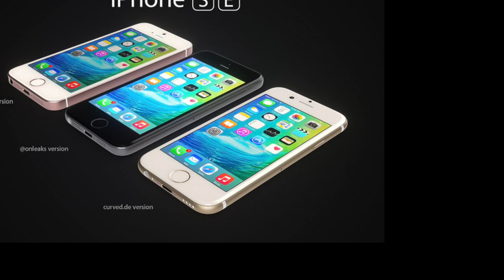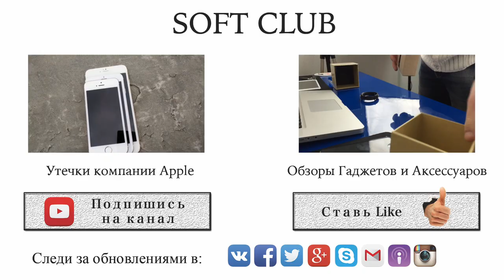iPhone 5se, iPhone SE, iPad Pro 9,7’’ и Apple Watch от Soft CLub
Очередные утечки, и в этот раз iPhone 5 SE или iPhone SE, которое я не смог пропустить )) Да, и скорее всего iPad Pro на 9,7’’ и новые ремешки для Apple Watch

Как будет выглядеть iPhone SE или iPhone 5SE, пока никто не знает, но мне кажется, что этот вариант вполне имеет место быть ))

В любом случае, остаётся всё меньше времени до релиза, который приблизительно ожидается 21-го марта 2016-го года

Компания Soft Club

Купить новый iPhone 6, iPhone 6 plus, iPad Air 2 и iPad mini 3, Вы сможете у нас в магазине

Так же сможете купить новый или б.у.:
iPhone 5s, iPhone 5c, iPhone 5, iPhone 4s, iPhone 4, iPhone 3Gs, iPhone 3G и iPhone 2G
iPod Touch 5, iPod Touch 4, iPod Touch 3, iPod Touch 2 и iPod Touch
iPad Air, iPad mini 2, iPad 4, iPad mini, iPad 3 (iPad with Retina Display), iPad 2 и iPad
MacBook Pro Retina, MacBook Air, MacBook Pro, iMac, Mac mini и Mac Pro